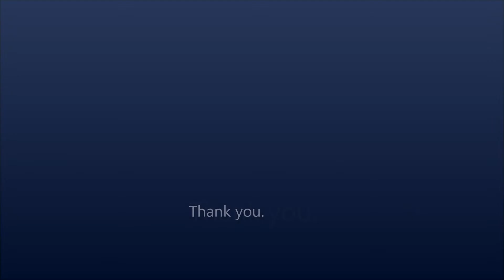South Sudan TharJath , DRY season Vs WET season جنوب السودان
This video was recorded in April 2006 during the dry season and July 2006 during the rainy season.
تم التقاط هذا الفيديو في أبريل 2006 خلال موسم الجفاف ويوليو 2006 خلال موسم الأمطار.